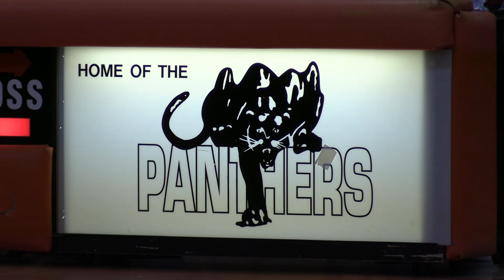MHS GBBall vs NM 12 22 23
Bella Miele (27 pts) leads Marlborough to the blow out victory over North Middlesex, 60-19.  Meghan Deneen scored 14 for the Panthers in the win.